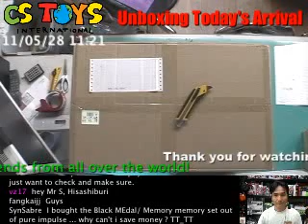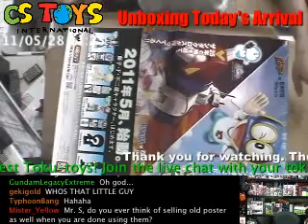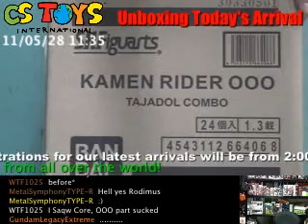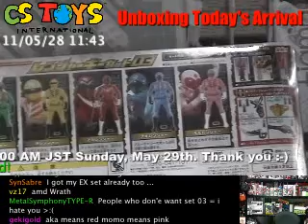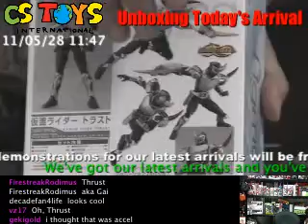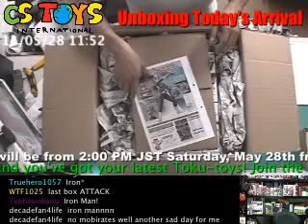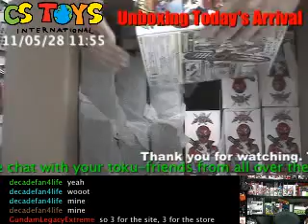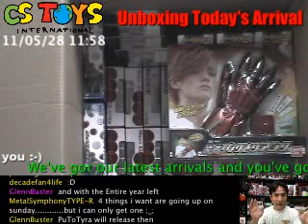Two-days' Arrivals (5/28/11)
【STORE & NEW ITEM RELEASE】
【CSTOYS LIVE!】
【SEARCH ITEMS BEFORE AND AFTER PACKING】